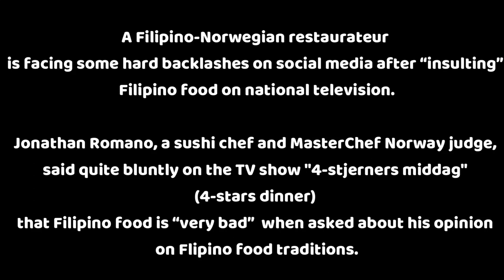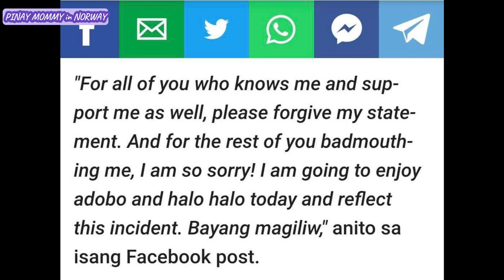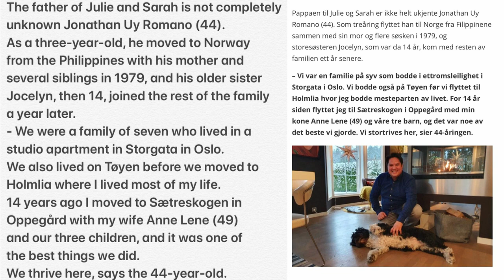Apology to Filipino people | Famous Pinoy chef in Norway | Insulted Filipino culture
Filipino-Norwegian Masterchef Jonathan Romano

You may not have heard of the man with the slightly exotic name Jonathan Uy Romano before. His middle name is Uy from a Chinese grandfather, and his parents are from the Philippines. But he is actually one of the masterminds of the Norwegian sushi revolution, something he is proud of.

He is a Norwegian citizen but pure Filipino by blood.

A very successful businessman and a famous celebrity chef in Norway!

Please check-out my other YUMMY RECIPES♡

°°°I am a MATIPID MOMMY, so I always try to make every meal and snacks/desserts as budget-friendly as I can. But I also make it sure to never compromise the taste, and make it even yummier than expensive recipes! It does not hurt to save a few cents, that is, for bigger plans and projects! If you know what I mean, then let's be good friends♡°°°

recipes cooking filipino food
ulam recipe
pinoy recipe
ulam pinoy
pinoy ulam
ulam
pinoy ulam recipe
pork recipe
pork recipes
pork recipes easy
pork recipe pinoy
pork recipes pinoy
pinoy pork recipe
pinoy pork recipes
pinoy recipes pork
pork recipe filipino style
simple pork recipe
pulutan recipe
easy ulam recipe
filipino ulam
easy pinoy ulam recipe
mga lutong pinoy recipe
pinoy recipes cooking
pinoy ulam easy to cook
pinoy dishes recipe
ulam for dinner
filipino ulam recipe
meryendang pinoy recipe
pinoy easy recipe
ulam sa tanghalian
filipino food recipes
lutong ulam pinoy recipe tagalog
lutong bahay recipes
Murang ulam
Lutong ulam
tipid ulam recipe
Lutong bahay
masarap na ulam pang hapunan
Mga lutong ulam
Murang ulam na madaling lutuin
Lutong gulay
masarap na ulam
Mga lutong bahay
budget ulam
simpleng ulam
simpleng ulam sa hapunan
budget ulam recipe
tipid ulam
ulam na swak sa budget
madaling lutuin na ulam
ulam na may sabaw
mga ulam na madaling lutuin
ulam na madaling lutuin at mura
masarap na ulam sa tanghalian recipe
ulam for dinner
simpleng lutong bahay
simpleng ulam sa araw araw
lutong gulay
tipid ulam ideas
anong masarap na ulam ngayon
best ulam for dinner
panlasang pinoy
masustansyang ulam